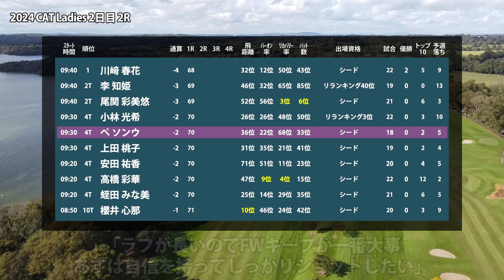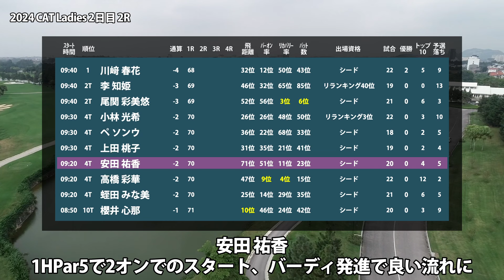CATレディス 2日目 2R スタート!! 川﨑春花 李知姫 尾関彩美悠 小林光希 ペソンウ 上田桃子 安田祐香 高橋彩華 蛭田みな美 櫻井心那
00:00 はじまり
00:08 川﨑 春花
00:18 李 知姫
00:28 尾関 彩美悠
00:38 小林 光希
00:48 ペ ソンウ
00:58 上田 桃子
01:08 安田 祐香
01:18 高橋 彩華
01:28 蛭田 みな美

▼参考情報
CAT Ladies 2024

▼関連動画
CATレディス 見どころ 河本結 新垣比菜 高橋彩華 政田夢乃 菅楓華 髙木優奈 蛭田みな美 【スタッツ解説】

宮田 成華　高木 萌衣　菅 楓華　辻 梨恵　藤田 かれん　小林 光希　渡邉 彩香　浜崎 未来　金田 久美子　ウー チャイェン　野澤 真央　脇元 華　髙木 優奈　仁井 優花　永峰 咲希　全 美貞　森田 遥　イ ミニョン　柏原 明日架　山内 日菜子　三ヶ島 かな　内田 ことこ　穴井 詩　鶴岡 果恋　神谷 和奏　リ ハナ　笠 りつ子　政田 夢乃　ペ ソンウ　ささき しょうこ　天本 ハルカ　上田 桃子　臼井 麗香　新垣 比菜　堀 琴音　藤田 さいき　菊地 絵理香　桑木 志帆　阿部 未悠　青木 瀬令奈　川岸 史果　木村 彩子　佐久間 朱莉　鈴木 愛　菅沼 菜々　安田 祐香　金澤 志奈　尾関 彩美悠　神谷 そら　櫻井 心那　川﨑 春花　高橋 彩華　河本 結　蛭田 みな美　小暮 千広　小西 瑞穂　木下 彩　沖 せいら　後藤 未有　稲垣 那奈子　荒川 怜郁　岡山 絵里　種子田 香夏　香妻 琴乃　工藤 遥加　宮澤 美咲　永井 花奈　宮里 美香　森井 あやめ　山路 晶　橋添 穂　竹内 美雪　成田 美寿々　濱田 茉優　横峯 さくら　淺井 咲希　ｾｷ ﾕｳﾃｨﾝ　上野 菜々子　葭葉 ルミ　李 知姫　服部 真夕　木戸 愛　P.サイパン　篠崎 愛　大出 瑞月　田中 瑞希　森 彩乃　藤井 美羽　佐藤 心結　新海 美優　髙久 みなみ　鬼頭 さくら　小滝 水音　村田 理沙　ﾍﾞｲﾌﾞ・ﾘｭｳ　仲村 果乃　石井 理緒　泉田 琴菜　千葉 華　石田 可南子　吉本 ここね　與語 優奈　須江 唯加　大林 奈央　仲宗根 澄香

▼素材
DOVA-SYNDROME
Unsplash
Pixabay
Pexels